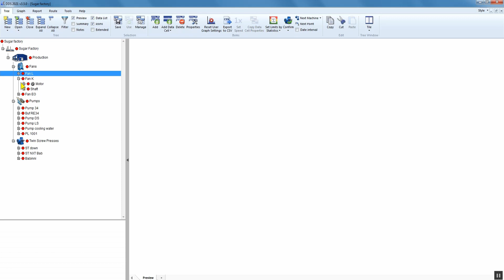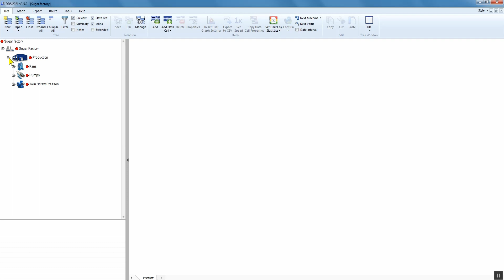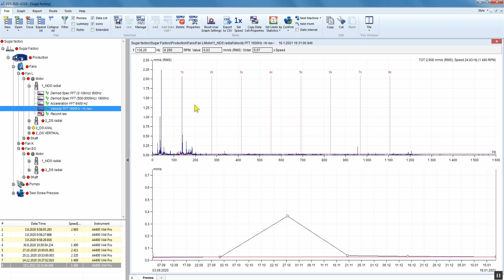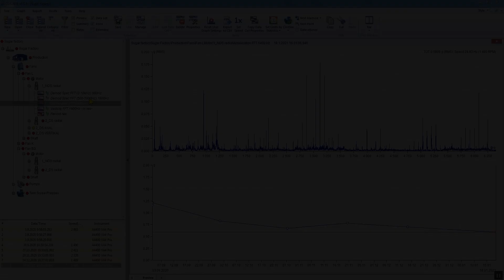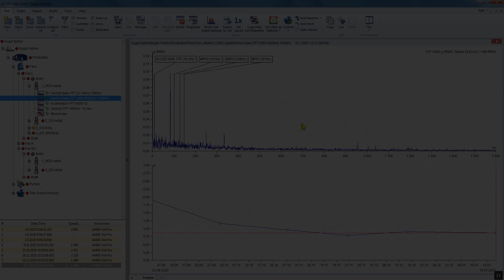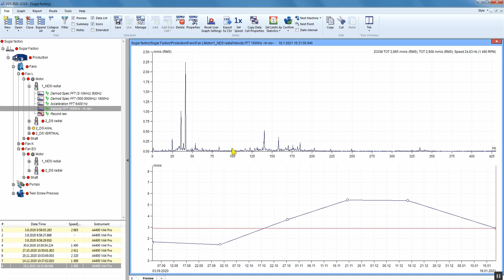My basic process of vibration data analysis | Vojtech - field analysis guy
Hi everybody, do you measure vibrations? I do. My name is Vojtech and I am freelancer vibration diagnostician. I measure with Adash VA4 Pro II and I would like to show you something from my measurements, but especially the data analysis. Because the measurement is just a small part of the predictive maintenance, but the biggest part is the data analysis and your planning of predictive maintenance.
Welcome in the environment DDS. In these videos I would like to show you my own process of vibration analysis in the software DDS.
How do you actually analyse after your measurement?
I would like to share with you, how do I analyse and what features do I use. These videos don’t say how are you supposed to do your analysis, but perhaps you will get some new inspiration, new ideas from different perspective and you become more effective with your work in DDS.
I want to show you my routine analysis, which can discover beginning faults or potential failures.
But before that, I need to tell you what kind of data do I measure and why.
Tree explanation:
 In my tree on left side you can find divided machines and measurement points. Each measurement point is measured in radial direction. Sometimes I measure in axial or in vertical direction as well, but only in special cases, when I find out a problem, after the routine measurement.
In each measurement point you can find 4 basic measurements which can cover most of the faults.
For routine measurement I set up 4 frequency spectrums.
Velocity explanation:
 First one is Velocity spectrum with following parameters, which you can see in properties. I measure up to 1600 Hz with 6400 lines. What does it mean actually? The spectrum is quite accurate with the frequency step 0,25Hz and therefore I am able to find specific fault frequencies.
In each spectrum I set linear averaging type with two averages. It reduces the noise in measured spectrum. I apply also overlap on 25%, what reduces the measurement time and makes the output more accurate.
 In velocity spectrum you should find frequencies belonging to faults like unbalance, misalignment, mechanical looseness, electric problems or the last stage of bearing failures.
Acc explanation:
Then I measure acceleration spectrum with these parameters in properties. Frequency range is set up to 6400 Hz, what gives you possibility to find higher harmonics of bearing frequencies, gear mesh frequencies, electric drives or even cavitation.
Demodulation spectrum
Another very useful measurement is demodulation spectrum. It is demodulated acceleration signal and you can find here especially beginning bearing fault frequencies.

It is provided by filtration of low frequencies from the signal.  I set up two different filtrations. In the first one the Fmin is 2 kHz and Fmax is 10 kHz, so you get the signal between 2kHz and 10kHz. In a second filtration I get the signal and from 500 Hz and 5000 Hz, so Fmin is 500 Hz and Fmax is 5 kHz, due to catching different potential bearing faults.
You should realize that the signal is developing as well as the bearing fault. At the beginning, the bearing fault vibrates in ultrasound frequency range from 20 kHz to 50 kHz.
 Due to fault developing, signal falls down in frequency range. You can catch bearing fault frequencies very early in demodulation spectrum. And therefore we do that. For early bearing fault detection.
Besides you can find in demodulation also different frequencies belonging to drives or bearing loosenes or gearmesh frequencies as well.
RMS values:
Maybe you are asking, if I measure overall RMS values. I do, but not as another measurement. The RMS values are counted in the spectrums and you can see them in the right corner.
Guys, I hope you understood my explanation of my routine data and I am looking forward to show you my DDS usage in trend or frequency analysis.